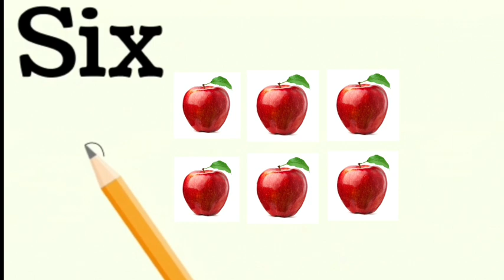Counting,1 to 10 counting numbers, Numbers, #12345 #123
Learn Number And Counting/Nursery Rhymes for Children
Number song,
Number Rhymes for children,
Learn to count from 1 to 100, Nursery Rhymes. number 123 song learn counting and number count 1 count 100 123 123 song for kids 10 number rhymes counting fron 1to 100 123 song for kida by kidsjangal song nursery rhymes numbers song for for children 123 nmbr nursery for kids preschool let sing together the numbr song Apple || a for Apple || a for Apple b for ball || Alphabet || phonics song || abc song || words || abcd rhymes

In this Nursery lesson for children they  will learn how to Number word.